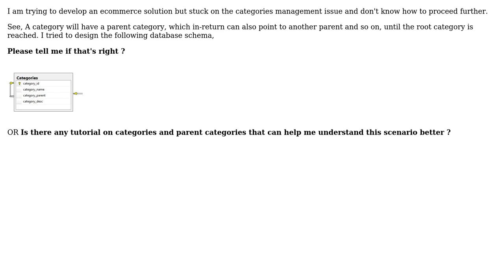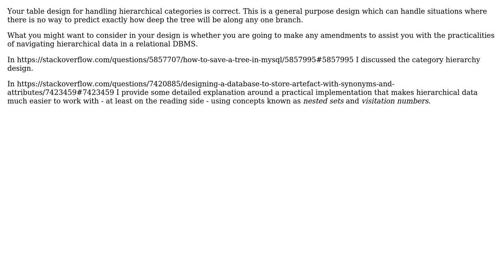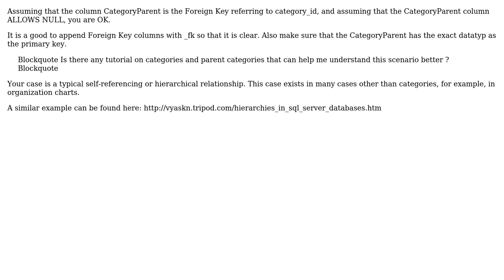Software Engineering: How do we handle Categories in database schema and model classes?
With thanks & praise to God, and with thanks to the many people who have made this project possible! | Content (except music & images) licensed under CC BY-SA | Music | Images & others | With thanks to user Pankaj Upadhyay user NoChance user Joel Brown user jcolebrand user gbn and the Stack Exchange Network Trademarks are property of their respective owners. You are responsible for your own actions.